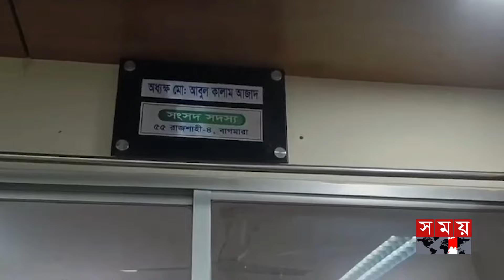'যারা নৌকার বিপক্ষে ভোট করেছেন তাদের আওয়ামী লীগে থাকার সুযোগ নেই' | Mohammad Abul Kalam Azad | MP